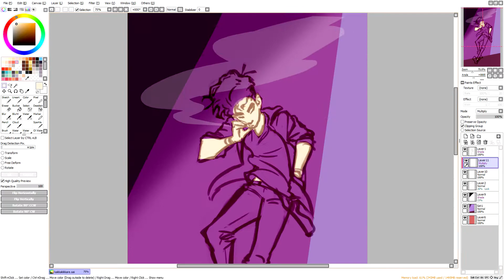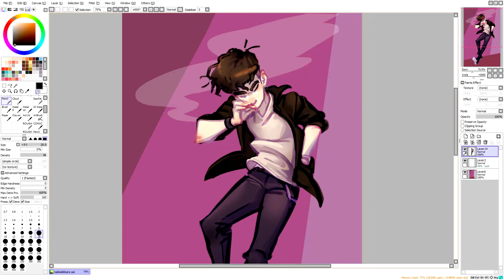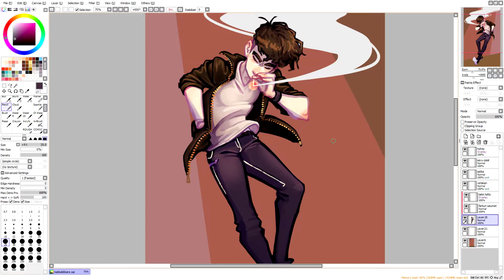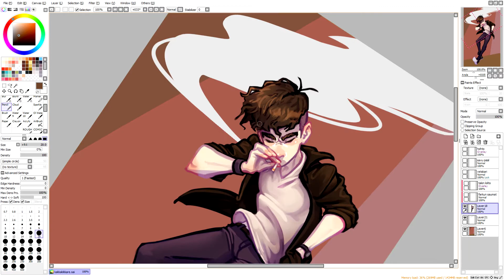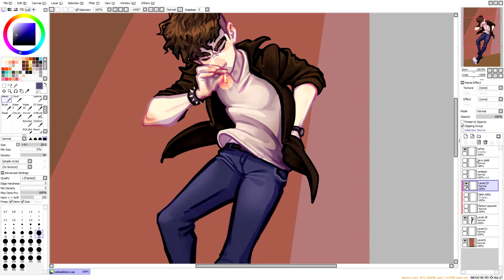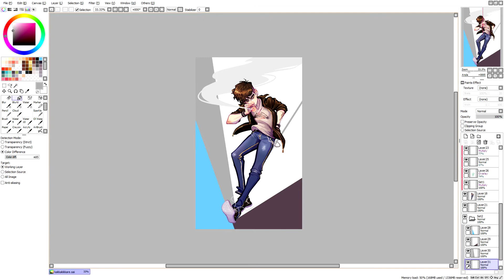Puffer | speedpaint 【Paint Tool SAI】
Such a cool guy..

(*Free permission to use music granted by the artist*)